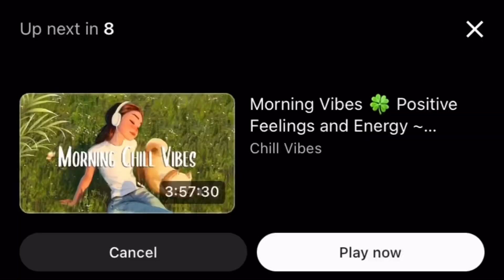GTA6 Official release time period